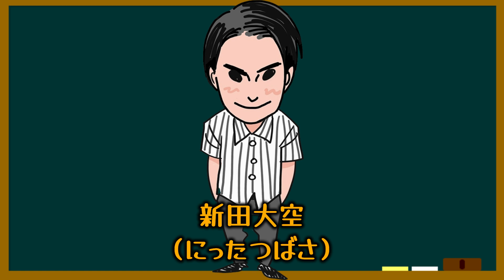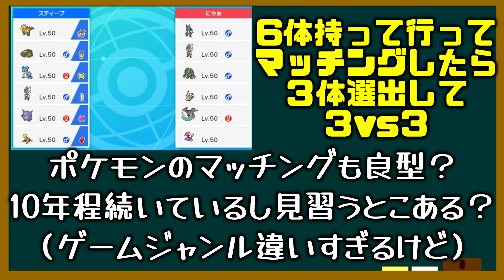【ドラクエタクト】求、新コンテンツ！まんねりタクトに一石を投じる方法を考える！